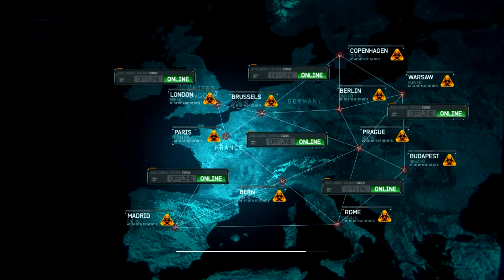Call of Duty: Modern Warfare 3 [Walkthrough] - Mission 7 - "Goalpost"